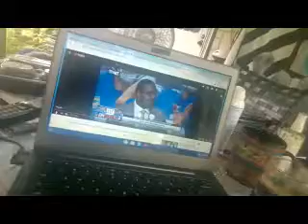A Wedding in Lenox, part 3